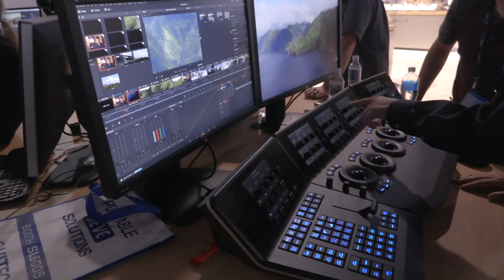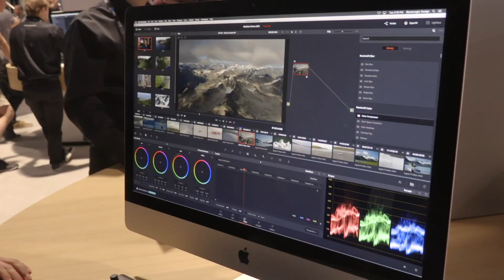A Visit to the Black Magic Booth | NAB 2017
BlackMagic Design booth at NAB 2017. See the new Ursa Mini Pro and the new Davinci Resolve 14 and their broadcast systems.
Black Magic Design booth filmed on a Canon XC10.